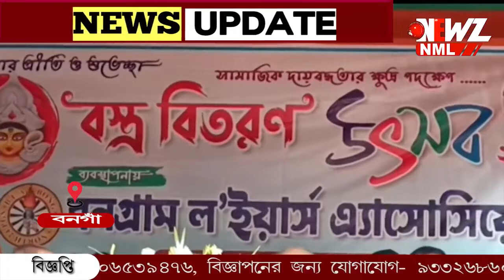দুস্থ মানুষের হাতে নতুন বস্ত্র তুলে দিলেন বনগাঁ আদালতের আইনজীবীরা৷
শারদ উৎসব এর আগে দুস্থ মানুষের হাতে নতুন বস্ত্র তুলে দিলেন বনগাঁ মহকুমা আদালতের আইনজীবীরা৷ জানা গেছে সাধারণের পাশে দাঁড়াতে দীর্ঘ কয়েক বছর ধরেই এই কর্মসূচি পালন করছেন তারা।